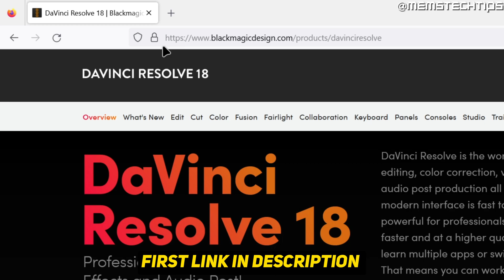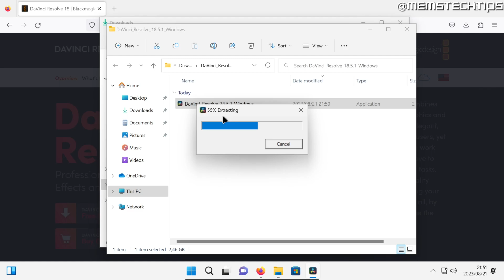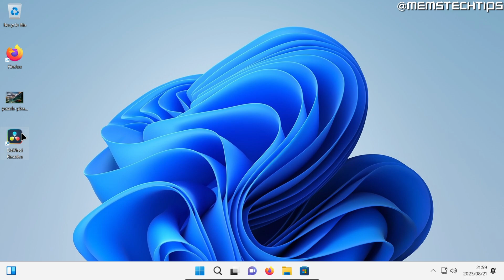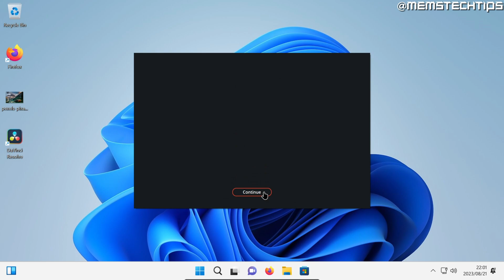How to Download & Install DaVinci Resolve 18 (Windows 10/11 Tutorial)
In this tutorial video, I'll show you how to download and install the FREE version of DaVinci Resolve 18 on your Windows 10 or Windows 11 computer. So, if you've been wondering how to download DaVinci Resolve 18 to your computer, this guide is for you. I also take you through the process of how to install DaVinci Resolve 18 on Windows 10 and Windows 11, that way, you'll be good to go immediately and start editing videos right away.